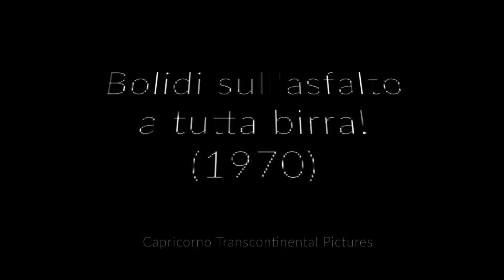Classic Cars in Movies - Lamborghini Miura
The Lamborghini Miura was produced between 1966 and 1973. The car appears in a lot of movies. Of course used in car chases but also some funny scenes. In this video scenes from 'The Italian Job', 'L'homme Orchestre', 'Banzai Runner' and more. Enjoy!